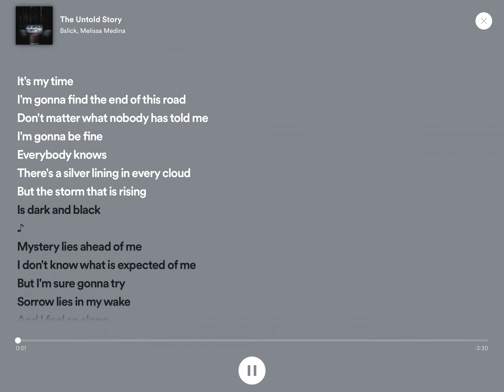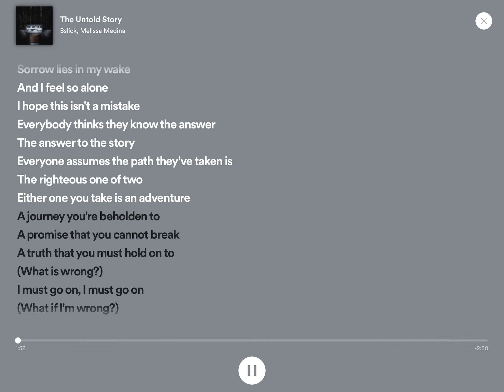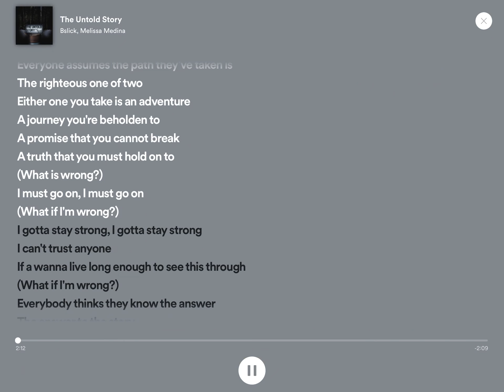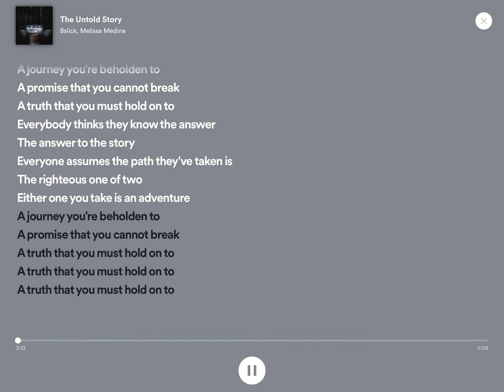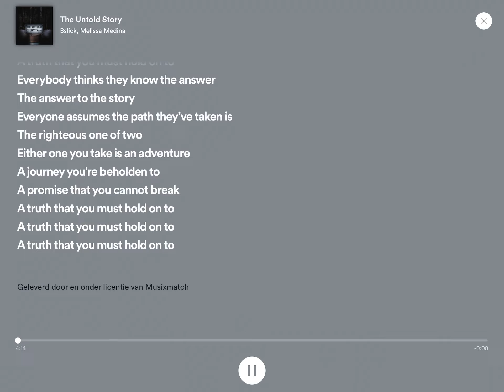The untold story (book 2 chapter 6 ending song)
You hear this song on the end of book 2 chapter 6